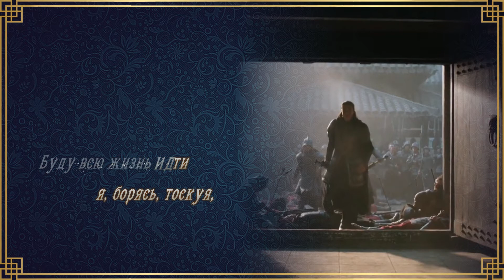Zhou Shen ft. Hu Xia - "At the Edge of the World" (OST The Rebel Princess) rus sub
All rights of the original audio belong to its respectful owners.

ОСТ к китайской дораме 2021г - Поэма о Шанъян \ Повесть о Шаньян\ Непокорная принцесса\ The Rebel Princess \上阳赋